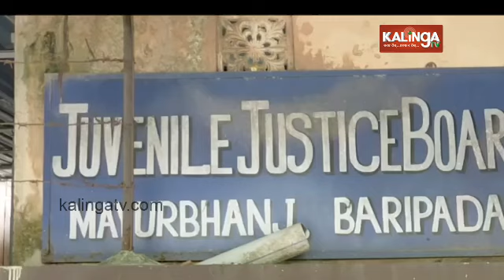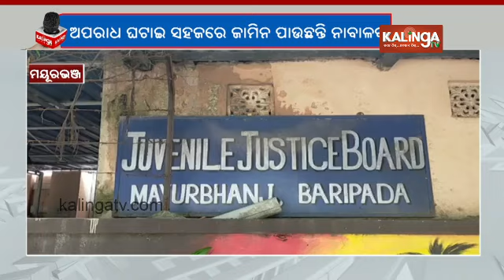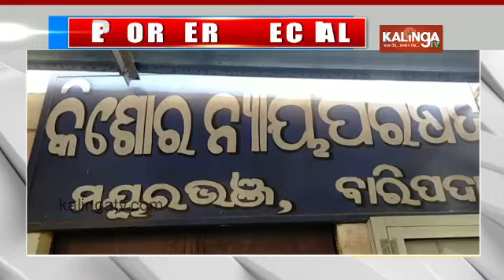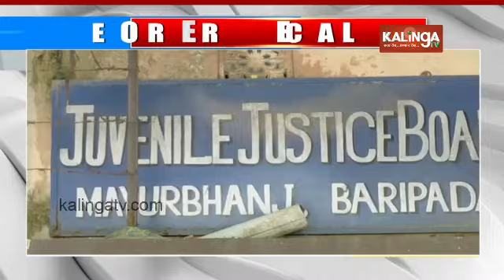Reporter Special: Juvenile crime cases on the rise in Odisha's Mayurbhanj || Kalinga TV